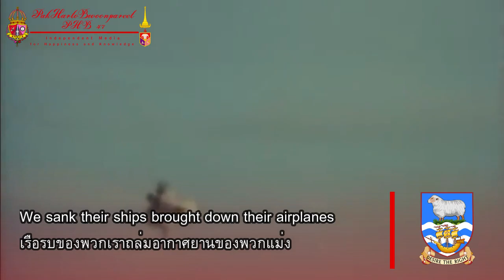British Falklands War Song (1982) : Battle of the Falklands [With Lyrics/THSub]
[ADVERTISEMENT : Until 21 February 2024]
On February, 25-26, 2024, the Faculty of Education of Naresuan University will have showing a second stage theatre at the QS Theater, Naresuan University.

This year, they present the story title "The Poison Love" (Kulab Kali) which about curses from a bride soul who died in 1994.

Information from : @MattiavonSigmund

{English}
The song "Battle for the Falklands" is a parody of the "Battle of New Orleans" performed after the British victory in the Falklands War and released on November 26, 1982. Its lyrics were written by the obscure "Johnny Bull," (not to be mistaken for the male personification of the UK) who may or may not be multiple persons.

{Thai/ไทย}
"แด่วีรชนที่ฟอล์กแลนด์" เป็นเพลงที่ดัดแปลงมาจาก "แด่วีรชนที่นิวออเรียนส์" เพื่อให้กำลังใจแด่กองทัพอังกฤษที่สู้รบในสงครามฟอล์กแลนด์ในปี พ.ศ. 2525 ประพันธ์คำร้องและทำนองโดย Johnny Bull.

Discord DM : phbmanbwoonpareet2004
Instagram : man.bprt.2004 (arts account and main account, since November 2023)

PakHartoBwoonpareet PHB 47 (ManBwoonpareet 2004) "YouTube Channel for Happiness and Knowledge